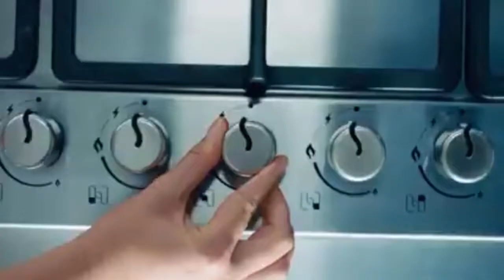Food Background music | No Copyright | Norman's Cinematic Video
This Channel I upload cinematic video,Background music & travel video
So plz support me